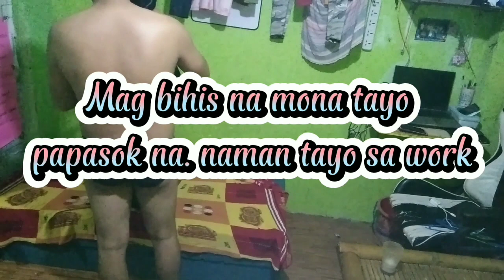Mag bihis lang ako ng biglang nag patugtog ang kapitbahay ko hahaha banate paspasi lakay